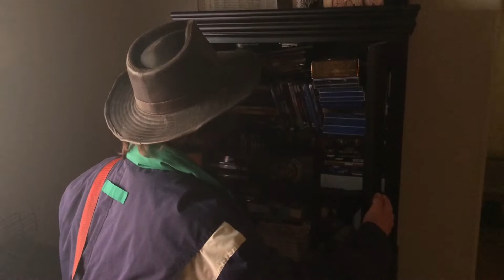The Most Dangerous Job in the World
found footage from 2018